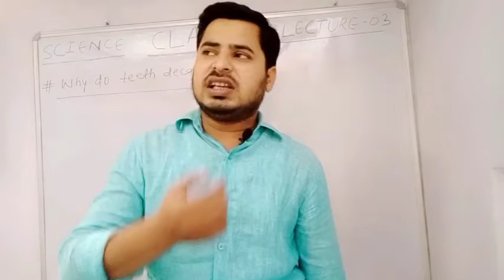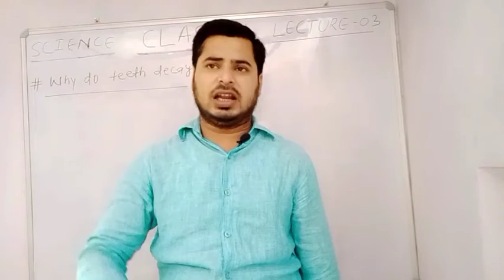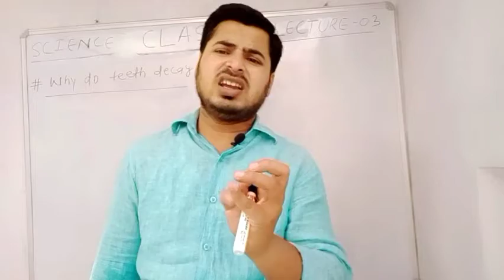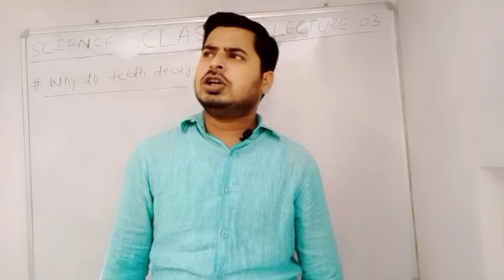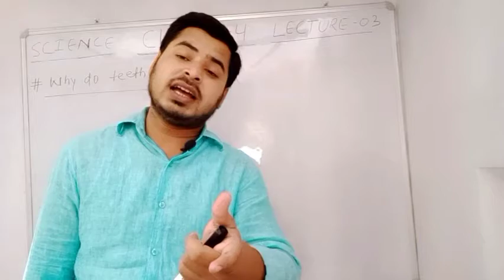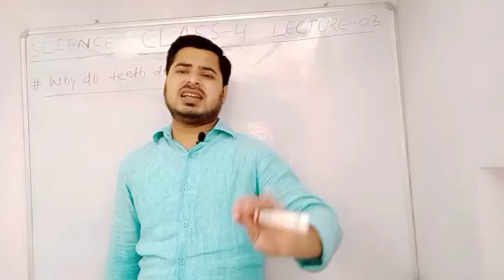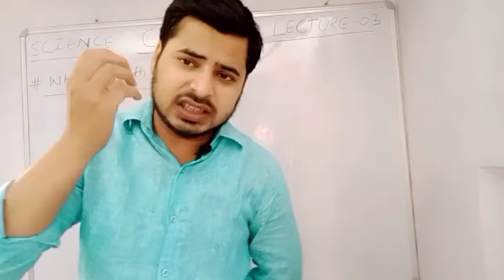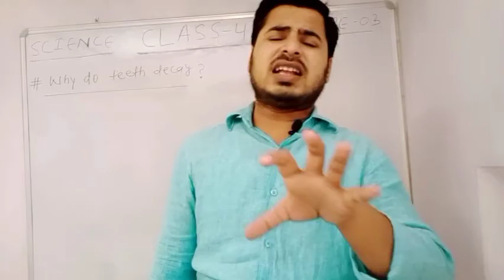SCIENCE , CLASS 4 , MY TEETH , LECTURE - 3